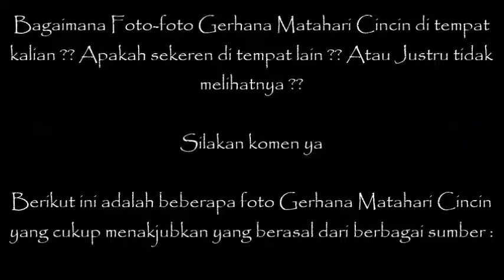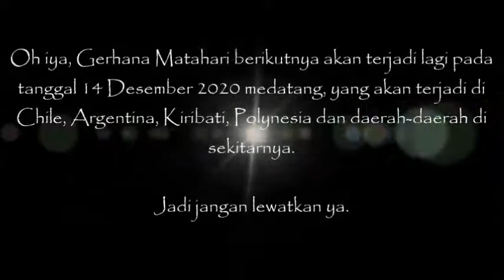Gerhana Matahari Cincin tanggal 21 Juni 2020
Assalamualaikum

Pada kesempatan kali ini, saya sedikit memberikan penjelasan tentang Gerhana Matahari cincin sekaligus memberikan beberapa foto Gerhana dari seluruh dunia dari berbagai sumber.

Gerhana Matahari Cincin terjadi di Indonesia pada 21 Juni 2020 kemarin dan inshaallah pada Desember 2020 mendatang akan terjadi Gerhana Matahari Total, cuma itu tidak terjadi di Indonesia, lalu di manakah lokasinya ?? Silakan tonton sampai selesai biar tidak salah paham.